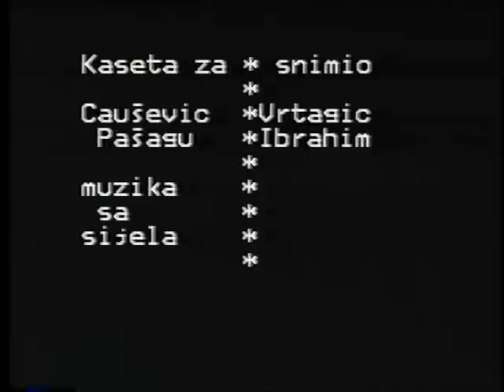Gracanica-Zivinice promotivni skup 2000 godine Nihad Kantic Sike 1. dio